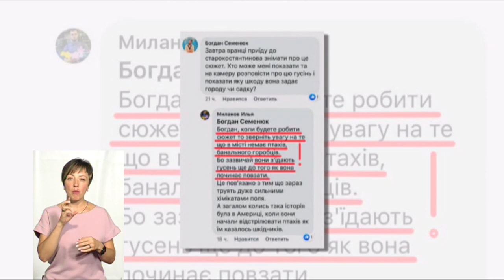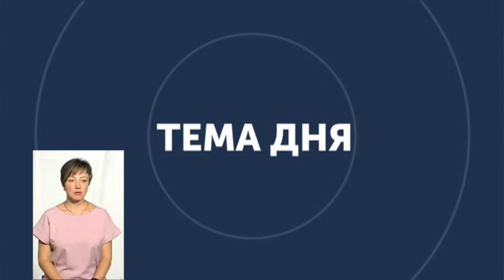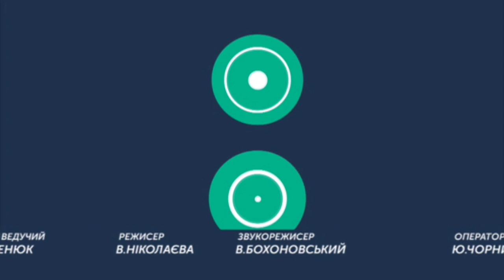ТЕМА ДНЯ 12 09 2019 Нашестя гусені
Чи врятує карантин Хмельниччину від розповсюдження гусені?
Спікери:Віра Моташко - начальниця відділу карантину рослин ГУ Держпродспоживслужби у Хмельницькій області,
 Сергій Ільїнський - викладач кафедри екології ХНУ